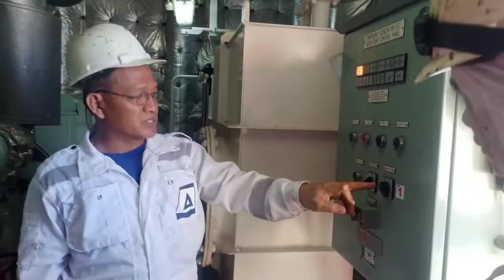FIRE DRILL ON MY SHIP